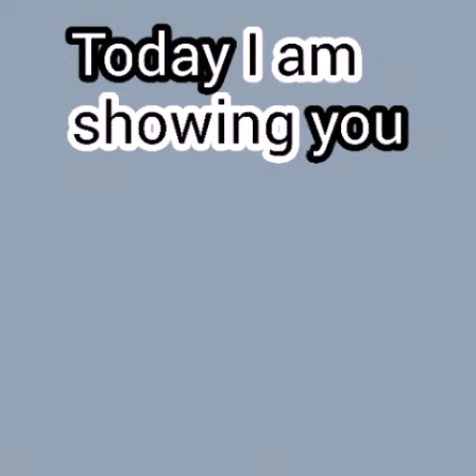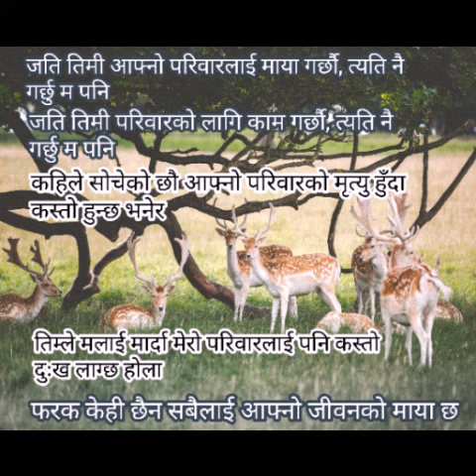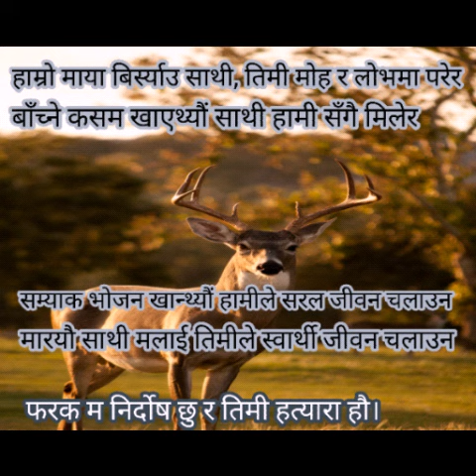Nepali poem - पशु प्राणी | Animal Poem | Nepali kabita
Today I am posting new video which is Nepali poem. The topic of this Nepali Poem is Nepali poem - पशु प्राणी | Animal Poem | Nepali kabita

This Nepali poem is also from my nepali poem about Nature Collection. This nepali poem is about animals whose are our friends and family in the nature. They want humans to be so kind and helpful to let them live their lives without killing them. They are raising voices for their lives and for the freedom of their lives.

To know more about this Heart Touching Poem in  Nepali, watch until the end of this video.
Also, press bell icon for more updates.

Re-uploading the video or copying my poetry lines or Lyrics or music or any stuffs as anyone's name from any other channel or anyone's name is strictly prohibited. If found doing so, will be forced to take a legal action against such deeds.